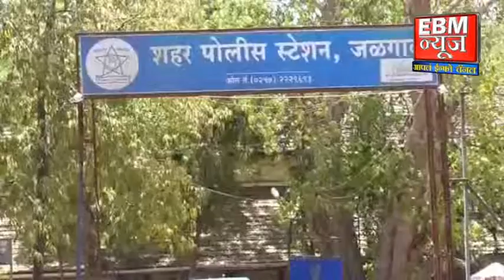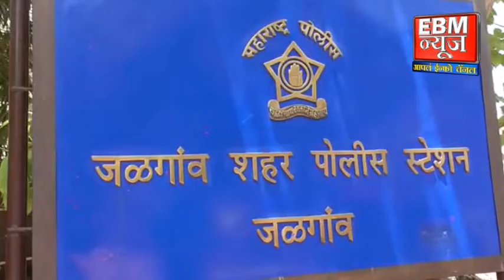जळगावात पोलीस स्टेशनच्या हाकेच्या अंतरावर चोरी